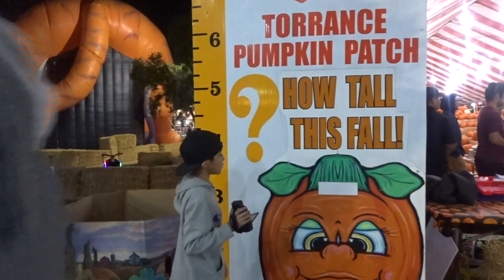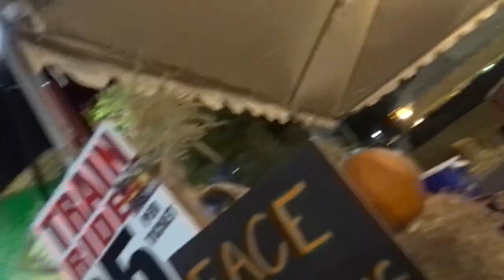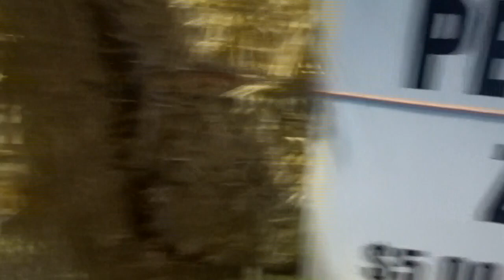I deserved this prank!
pumpkin patch with an unexpected prank!